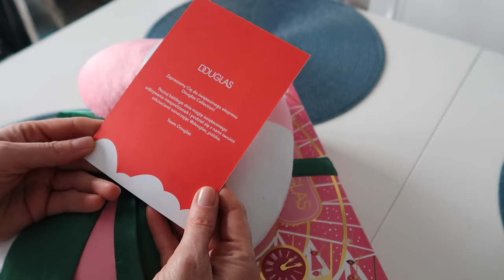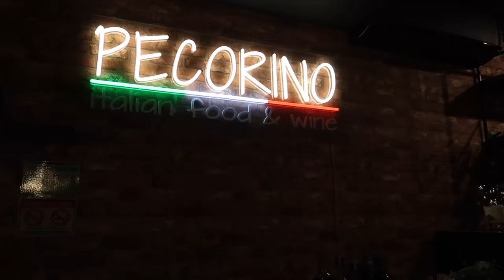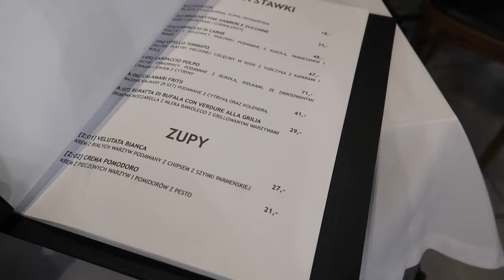PROJEKT DENKO - FOOD HAUL🥑🥐🍅 - NOWA WŁOSKA RESTAURACJA NASZYCH ZNAJOMYCH🍝🍕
Zapraszam bardzo serdecznie na nowy daily vlog.

🔖 Jeśli chcesz skorzystać z oferty Nu Skin i mieć ceny do aż 30% niższe załóż bezpłatne konto VIP - ( link do założenia konta na terenie Polski )

‼️ Muzyka w filmie:
ES_Song: Here Comes Lofi Claus